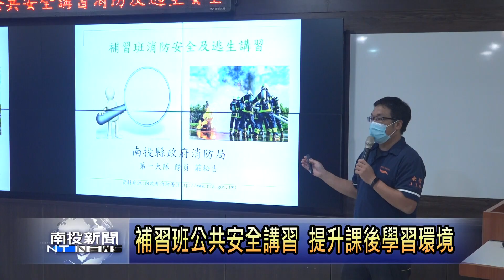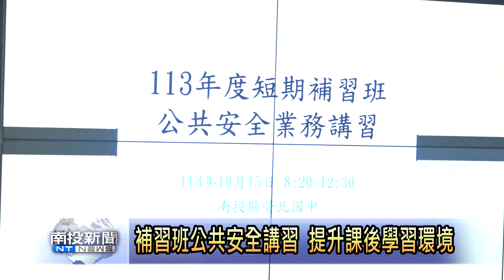補習班公共安全講習 提升課後學習環境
為加強補教業者公共安全意識，南投縣政府在營北國中，辦理補教業者公共安全業務講習，同時也進行育苗專案的頒獎典禮，南投縣政府感謝補教業者提供資源及免費學習的機會，以實際行動造福弱勢學子。